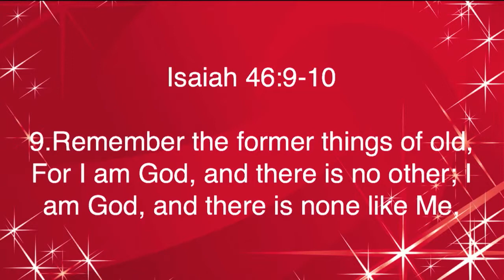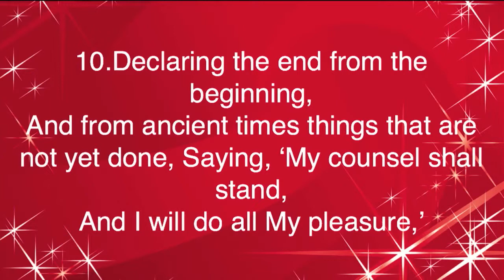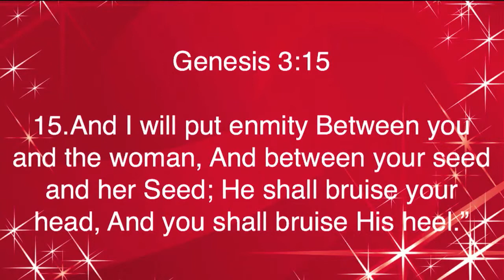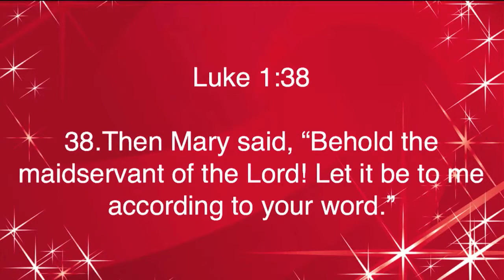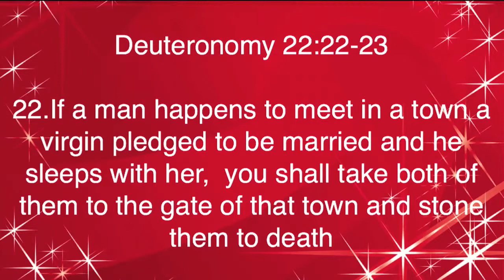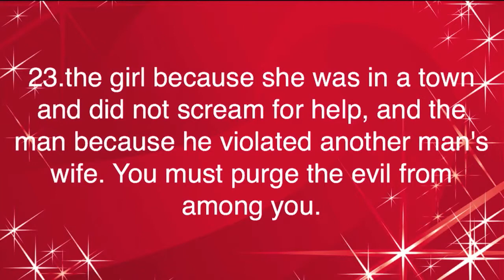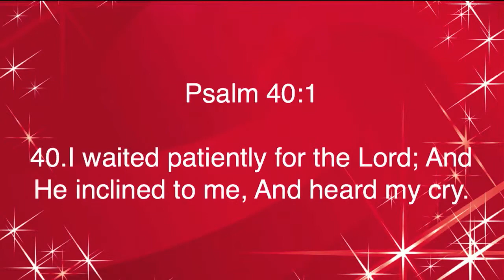Christmas Eve 2013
Christmas Eve 2013 was taught by Pastor David Rosales at Calvary Chapel Chino Valley on 12/24/13.